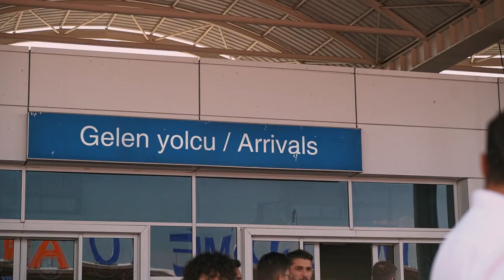Turk & Lemo: Panic in Paradise (Trailer)